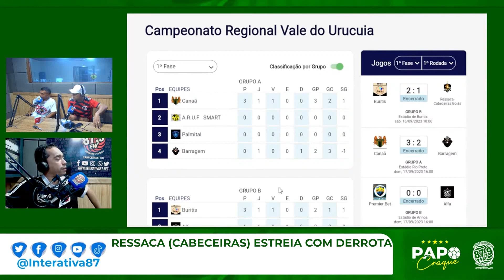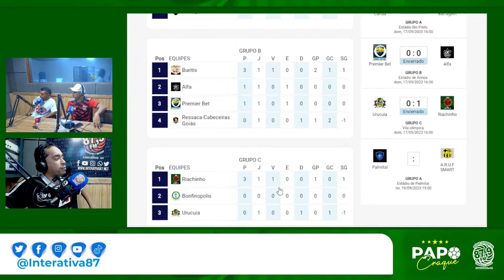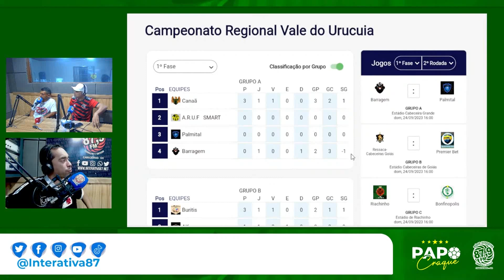Ressaca estreia com derrota no Regional Vale do Urucuia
A estreia do Ressaca (Cabeceiras-GO) no campeonato Regional Vale do Urucuia não foi como o torcedor queria. Jogando em Buritis, o time cabeceirense saiu de campo com a derrota para os donos da casa pelo placar de 2 a 1. Felipe de pênalti no primeiro tempo e outro em um contra ataque no segundo colocou o Buritis na frente. Fernandinho com um golaço, chutando fora da área na reta final da segunda etapa diminuiu o prejuízo do Ressaca.

O próximo compromisso do Ressaca (Cabeceiras-GO) será diante da sua torcida no próximo domingo (24), às 16h no estádio Divinão diante do Premier Bet que vem de empate sem gols com o Alfa.

Sintonize 87,9 MHz em toda cidade e zona rural.
Na internet ouça onde estiver 👇🏼